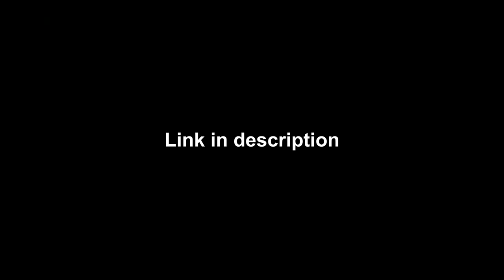What is the GOD ROLL Judgment? Season of the Lost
Judgment is Destiny 2's newest hand cannon and it's dropping now in Season of the Lost. I think it changes everything for the average Destiny 2 pvp player. In this video, I talk about what makes Judgment so special, review potential god rolls and then end with a live commentary in Rumble.

0:00 Judgment is back!
1:22 THE CHANCES
2:16 What is the Judgment God Roll?
7:48 The Judgment God Roll
8:35 Judgment Accessibility & Pairings
11:36 Judgment PVP live commentary

I play Destiny 2 PvP and Destiny 2 PvE. Then I make Destiny 2 gameplay videos to make you laugh or say "cool." This is a YouTube description.
Destiny 2 NEW Judgment Hand Cannon review and live commentary